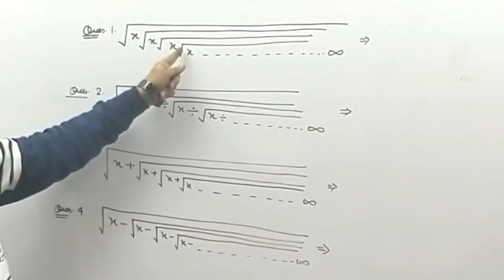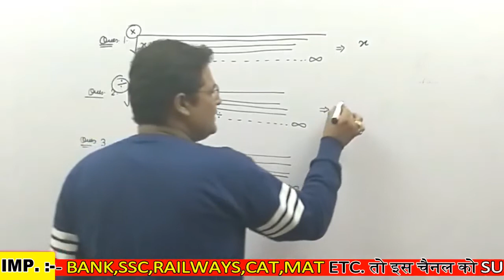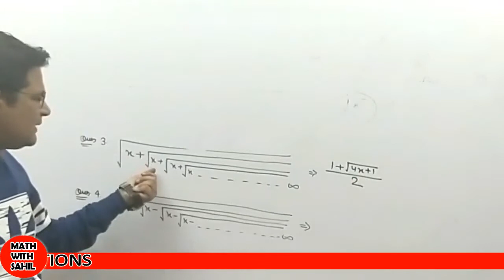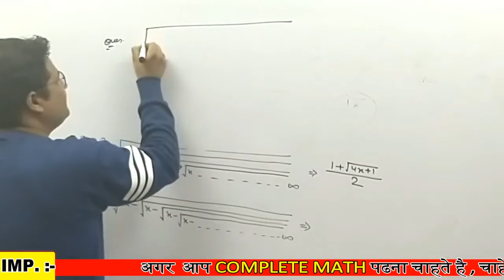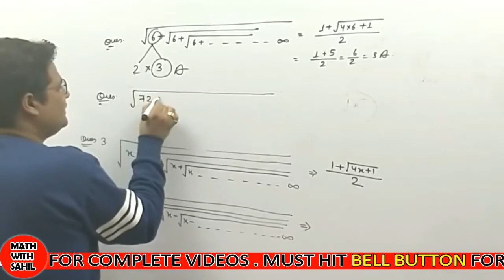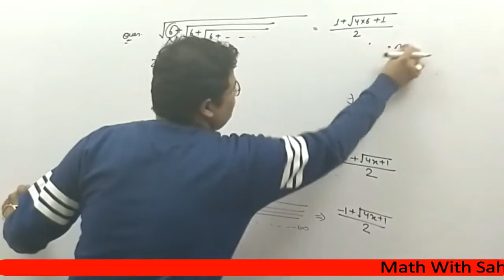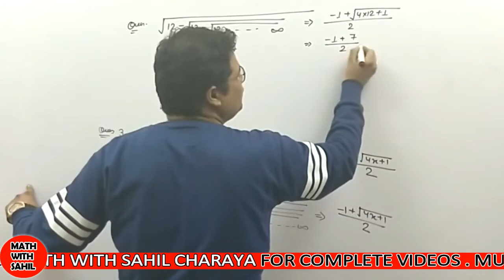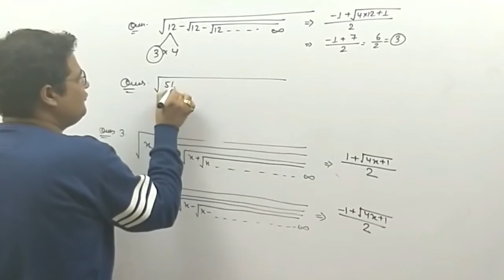simplification (सरलीकरण) tricks in hindi|PART 2 | 4 MAGICAL TRICKS | MUST LEARN FOR SSC CGL|RAILWAYS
This is the best Simplification Part 1 Math Short Trick in Hindi By SAHIL CHARAYA.